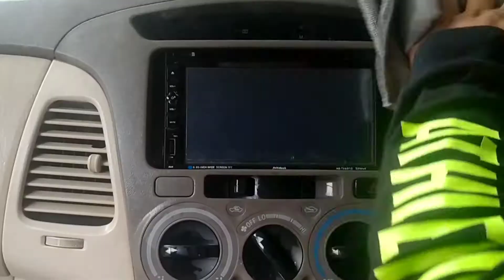CARA DETAILING INTERIOR MOBIL PALING KOTOR || Detail Secara Merinci !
HASIL dari detailing interior sangat memuaskan 🤗

Jika anda ingin membuat tampilan kendaraan ke level yang berbeda silahkan kontak kami ↓

Layanan kami :
°  Premium Wash & Cuci UAP °
✨ Auto Detailing ✨
•  Premium Polish •
🔹Nano Ceramic Coating 🔹

📍Jl.Raya Kota Agung - Bengkunat No.160, Wonosobo, Kabupaten Tanggamus, Lampung 35686
Lintas Barat ( Samping TPU Wonosobo )